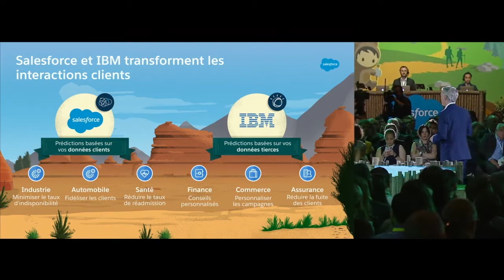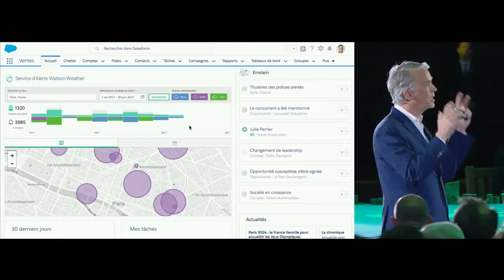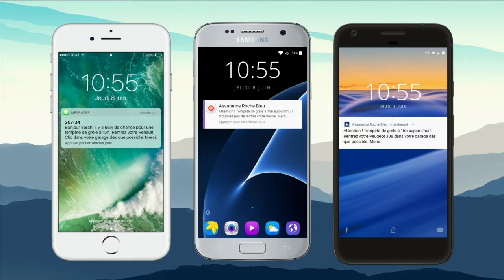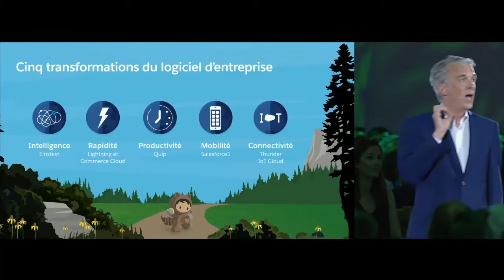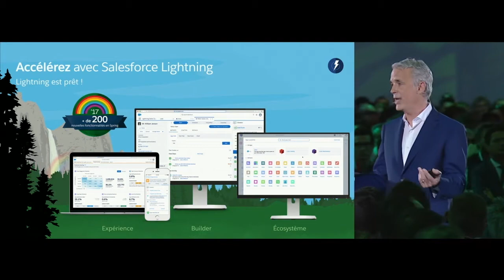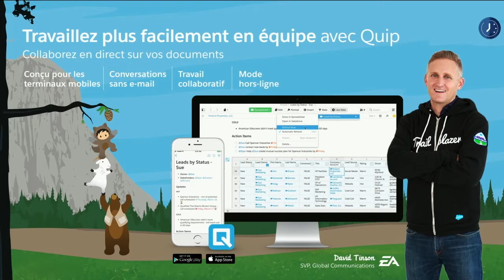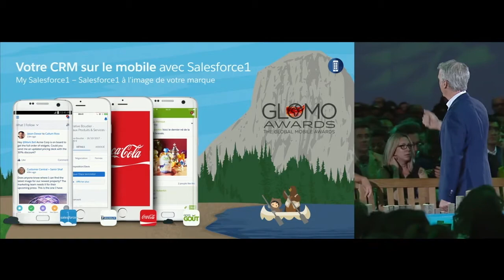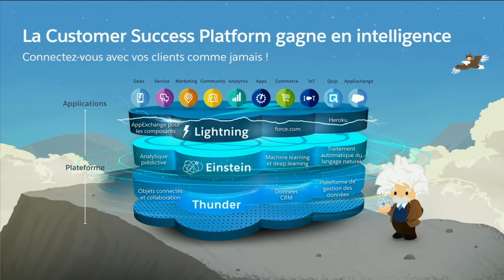Partie 2 : Présentation de Einstein et du partenariat Salesforce x IBM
Parker Harris, Co-fondateur et Chief Technology Officer présente Einstein, votre data scientist et le partenariat avec IBM Watson.